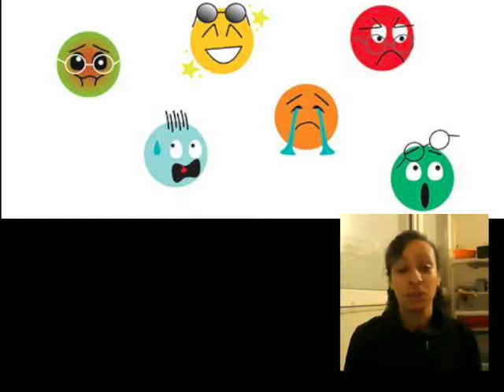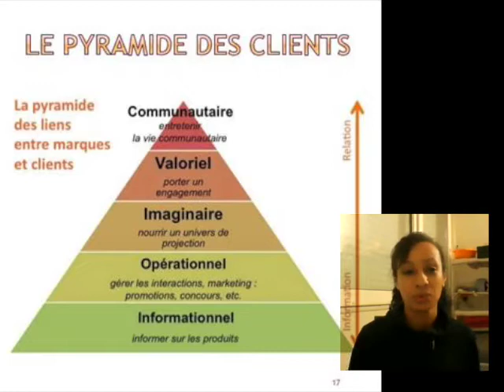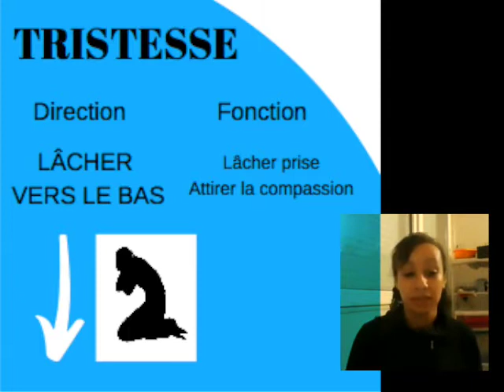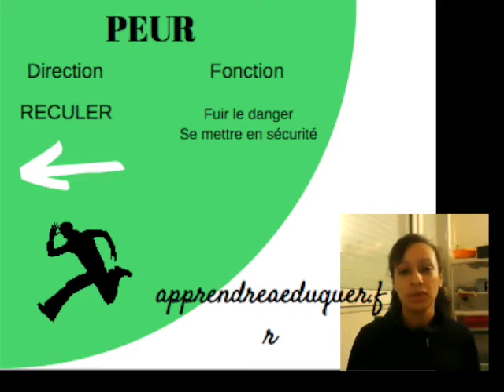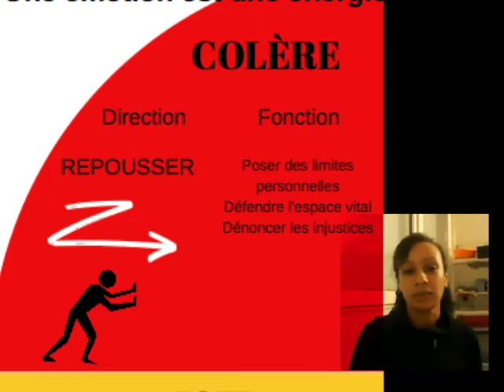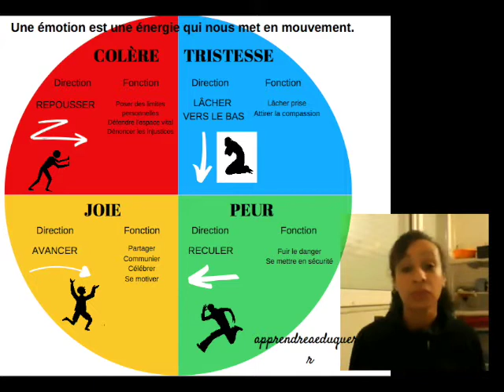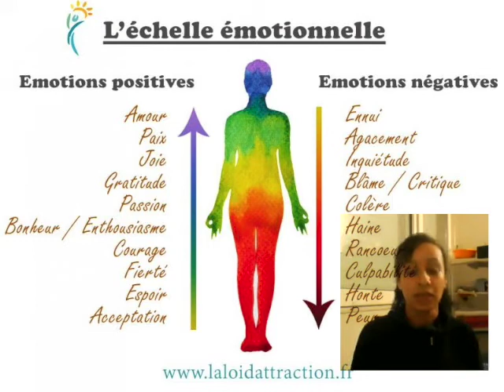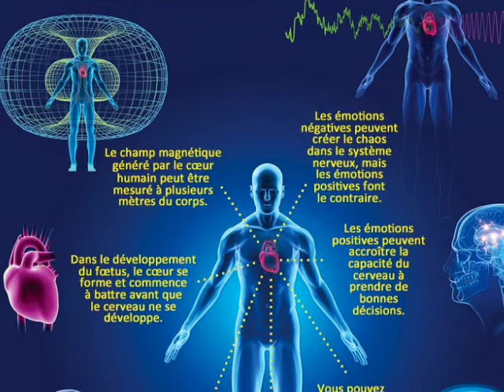Émotions Souveraines 1 Sonia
Rejoignez la résistance:
conseilnational.fr
conseilnational.tv